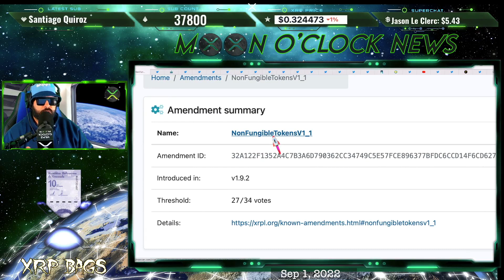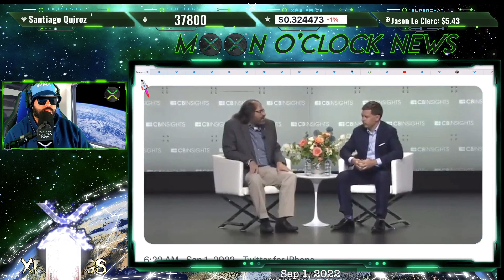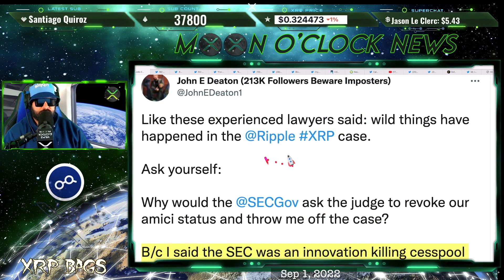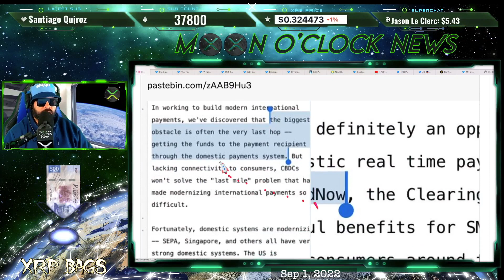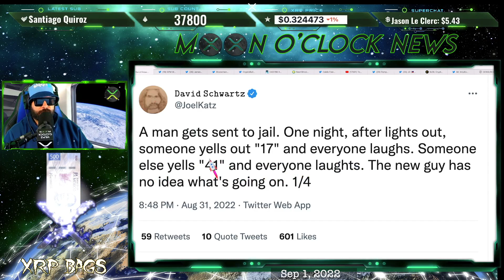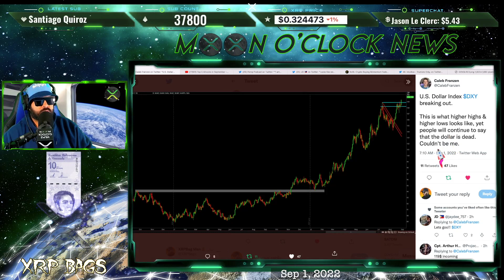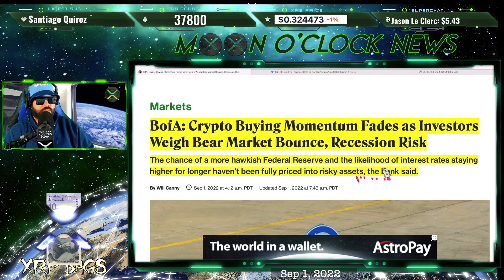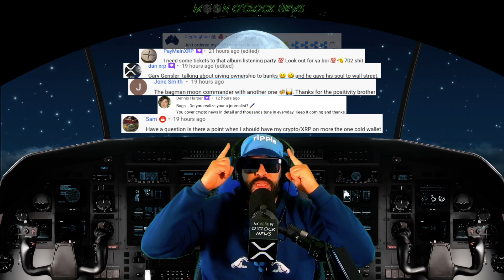RIPPLE/XRP GOING LOWER OR HIGHER!? XRPL COMPLIMENTS EVERYTHING WITH VALUE!!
(News, Crypto, Music, DLT, Blockchain, Staking, Wealth)

XRPBAGS.CRYPTO

rwyQBZ56Eiu2RrfUx3oy6QXmMThTaoFJJ5
◽ Keep Crypto Safe | Hardware Wallets